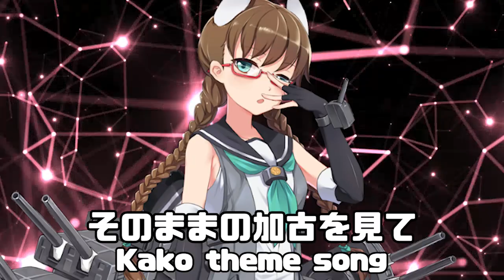そのままの加古を見て - 加古 / Kako theme song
Visuals made using and by creators

指揮官、ここ間違えてるじゃない
何度言ったか覚えてる？
でもその目の中に少しの可能性
もしかして、少しは成長できるかもね

私のこの率直な言い方、気に入らない？
そうなら、慣れる覚悟でもしておいて
でもあなたが少しでも進歩すれば
まあ、それなりに悪くないかも

私は重桜の中巡、加古
強く鋭い心で
指揮官、もっと頑張れるでしょう
私に相応しい相手になってみなさい

そんなに簡単に認められたいの？
簡単にはいかないわ、覚えておいて
でも諦めないなら
少しは考えてあげてもいいかもね

ここにいる間、すべてが変わる
私が間違いさえも教えてあげる
私のプライドを尊重するなら
少しは認めてあげるかも

もう少し私に近づいてみて
その強さと自信を見せてよ
でも簡単に考えないで
私は簡単に満足しないから

指揮官、言いたいことがあるの？
隠さずに私に直接言ってみなさい
私の目に立ち向かう勇気があるなら
そんな指揮官なら少しは面白いかもね

愛情なんていらないって言っても
その中に隠された本音は見える
勝てない戦いじゃないから
諦めずにもっと挑戦してみてよ

私の基準に合わせようとしないで
私は私の道を行く加古だから
指揮官、少しずつ私を知りなさい
私たちが共に進む道はまだ遠いのよ